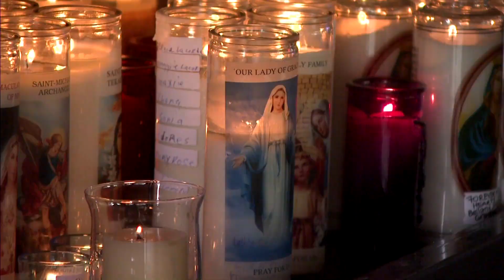Alberta bracing for Pope’s visit | APTN News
Alberta is bracing for the Pope's visit coming up next week.

According to Grand Chief George Arcand Jr., the Confederacy of Treaty Six First Nations is overwhelmed with calls for information and support.